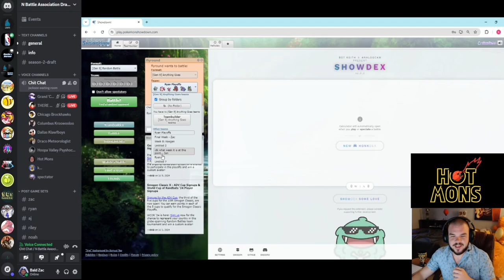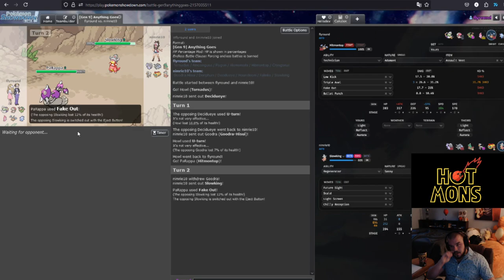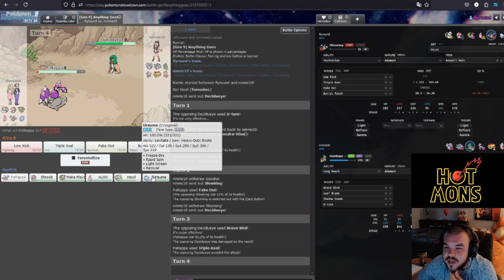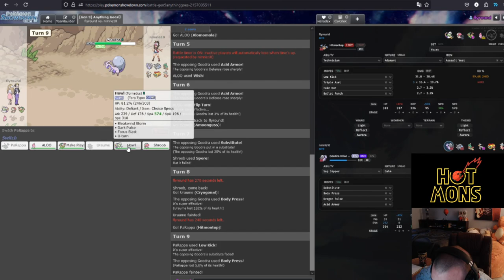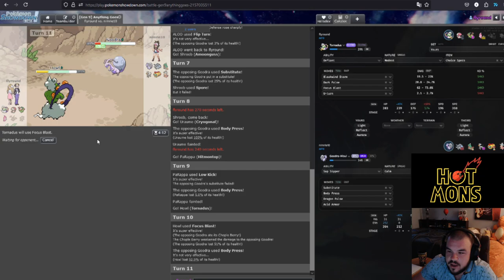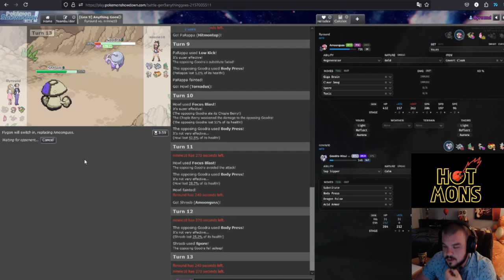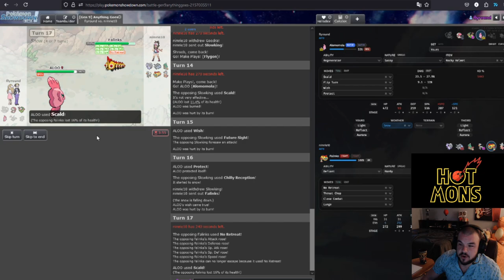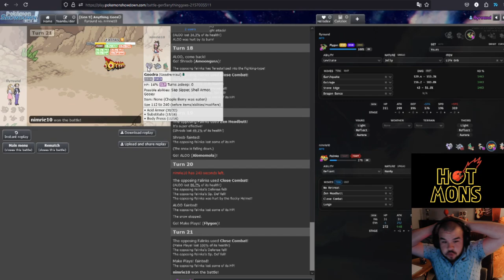Certified Boogeyman NBA Pokémon Draft League S4 W1 Ian v Noah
ty mick